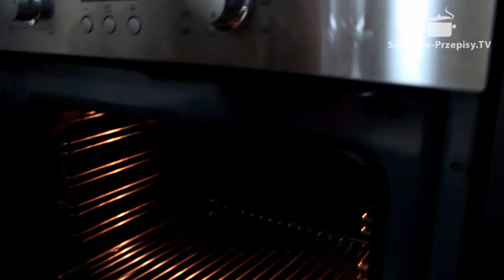Kaczka z pomarańczami i cynamonem | Smaczne-Przepisy.TV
Kaczka z pomarańczami i jabłkami, doprawiona cynamonem, solą i odrobiną pieprzu. Kaczka najlepiej smakuje zaraz po wyjęciu z piekarnika, wtedy jest chrupiąca na zewnątrz a mięciutka w środku. Można ją zjeść z ziemniakami lub sałatką, np. na bazie fasoli i ziemniaków, polanej tłuszczykiem z kaczki. Życzymy smacznego i szybkiego upieczenia kaczki z pomarańczami i cynamonem.